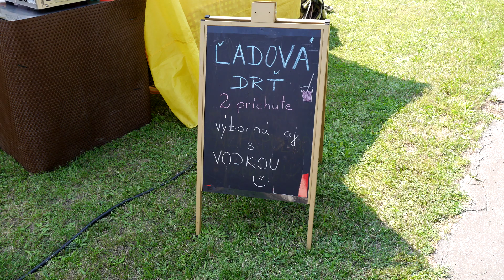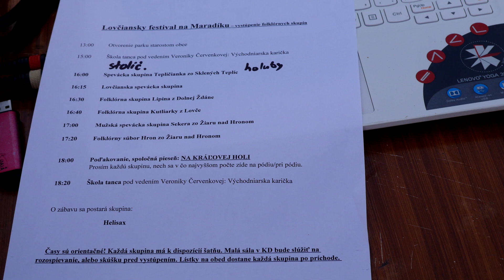Folklórny festival na Maradíku 2019